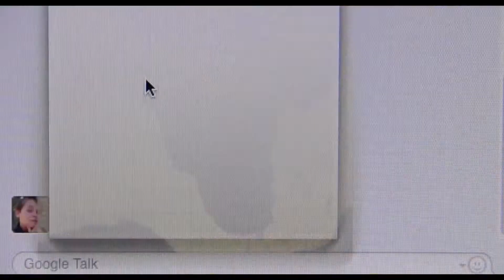Earth to Echo Official Trailer #1 Full HD Movie Teaser Exclusive 2014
Genres: Adventure | Family | Sci-Fi

✖ Cast

Teo Halm
Astro  Astro
Reese Hartwig
Ella Wahlestedt
Jason Gray-Stanford
Alga Smith
Cassius Willis
Sonya Leslie
Kerry O'Malley
Virginia Louise Smith
Peter Mackenzie
Valerie Wildman
Roger Hewlett
Mary Pat Gleason
Marilyn Giacomazzi

✖ Storyline

After receiving a bizarre series of encrypted messages, a group of kids embark on an adventure with an alien who needs their help.

✖ Release Dates

USA 14 June 2014  (Los Angeles Film Festival)
Canada 2 July 2014
Turkey 2 July 2014
USA 2 July 2014
Philippines 9 July 2014
Israel 10 July 2014
Thailand 10 July 2014
Vietnam 11 July 2014
South Africa 11 July 2014
Indonesia 16 July 2014
Malaysia 24 July 2014
UK 25 July 2014
Ireland 25 July 2014
France 30 July 2014
United Arab Emirates 7 August 2014
Egypt 7 August 2014
Lebanon 7 August 2014
Singapore 4 September 2014
Australia 2 October 2014